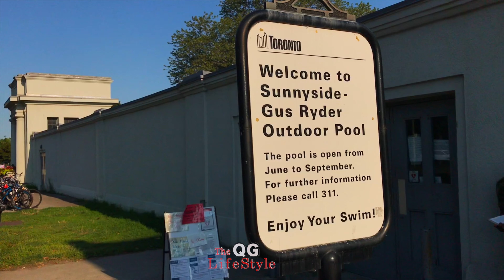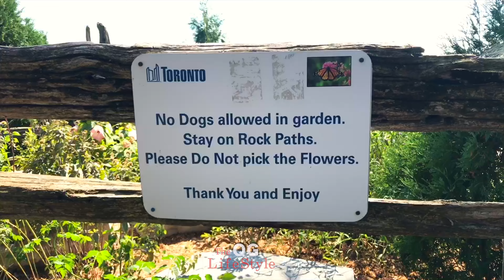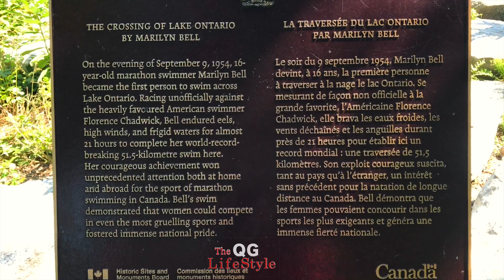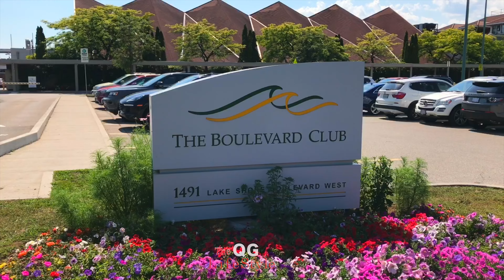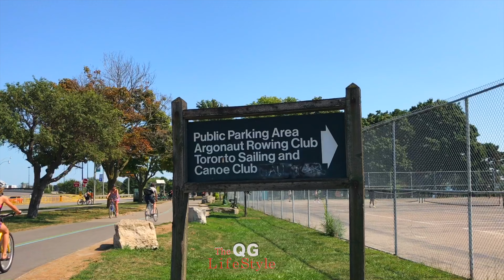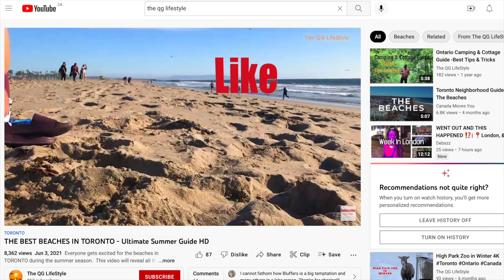Sunnyside Beach Tour: Toronto's Lakefront Escape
Sunnyside is a lakefront district in Toronto, Ontario, Canada. It includes a beach and park area along Lake Ontario's Humber Bay, from west of Exhibition Place to the mouth of the Humber River. The area has several recreation uses, including rowing clubs, sports clubs, picnic areas, playgrounds, a nightclub, a bathing pavilion and public pool. The area is a 3 kilometres (1.9 mi) long strip along the lakeshore, bounded by the Gardiner Expressway and rail lines, which separate it from the Parkdale, Roncesvalles and Swansea neighbourhoods to the north. The name originates in a local farm owned by John Howard, which was situated just to the north, on the location of the current St. Joseph's Health Centre hospital.

The area is first noted in Toronto history as the location of the landing of an 1813 attack in the War of 1812. As Toronto grew, High Park preserved the open space to the north, while the Sunnyside area along the lake was taken over by new rail lines and a hydro-electric line serving Toronto, although the area remained popular for boating and swimming. By 1900, there were calls to clean up the area and in the 1910s, the area was the site of a massive waterfront reclamation public works project which expanding the land area by 38 hectares (94 acres), provided a breakwater for boating and built several beaches. Its popularity grew as a summertime recreation area and from 1922 to 1955, the reclaimed land was home to the popular Sunnyside Amusement Park which ran every summer. The amusement park was demolished to facilitate the building of the expressway, leaving behind several shoreline recreation uses from the era of the park, including the pool, the beaches and the sports clubs, all of which remain popular and well-used each summer.

I appreciate your support! Follow me on other social media (Instagram & Tick Tok) @TheQGLifeStyle  where I share more videos on Outdoor living, Toronto parks, Toronto Beaches, Toronto attractions, as well as videos on living a positive & happy lifestyle.